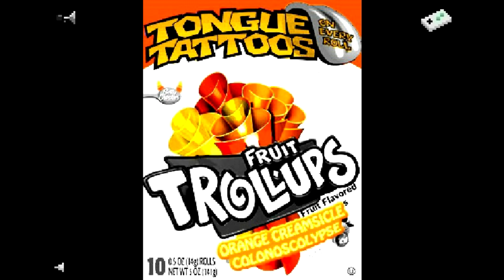Let's Read Homestuck [RUS] - Акт 5 Акт 2 - Часть 6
Добро пожаловать в наш мирок Хоумстака! ;3 Оригинальная идея принадлежит Voxus.

Музыкальный плейлист:
Karkat's Theme
Terezi's Theme
Eridan's Theme
mIrAcLeS
Darling Kanaya
Vriska's Theme
Horschestra STRONG Version
DESPERADO, ROCKET, CHAIRS
Nepeta's Theme
Love you
yeah, it is
La2t Frontiier
Alternia
Keepers
Crustacean